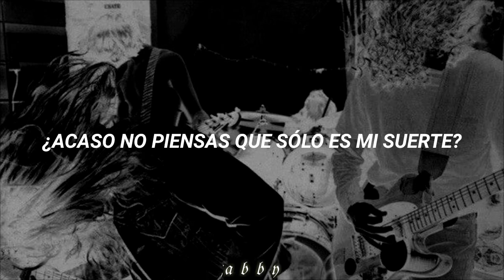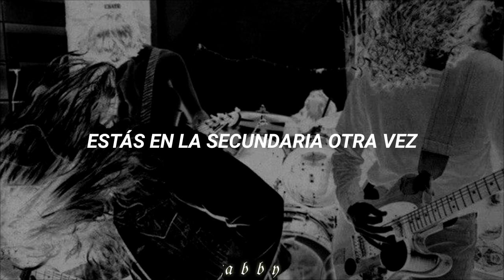Nirvana - School //Sub. Español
La canción fue escrita sobre la discográfica Sub Pop y la escena grunge, conocido en ese tiempo como "El Sonido de Seattle". La canción era inclusive llamada "The Seattle Scene" en sus primeras formas. De acuerdo a Cobain, la canción comenzó como una broma, pero terminó siendo una "buena canción". La letra de la canción consiste de tan sólo 15 palabras.